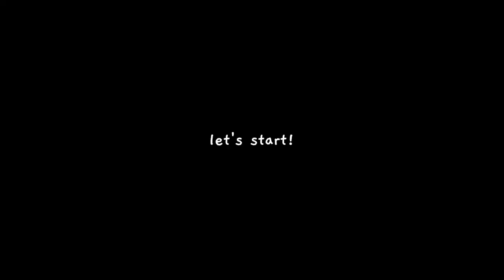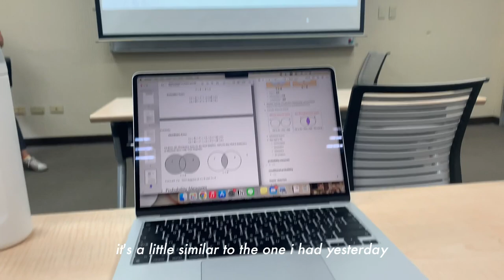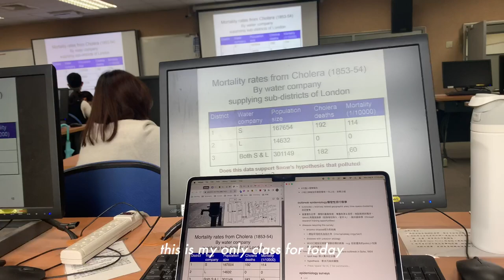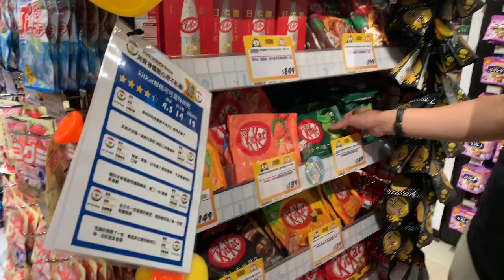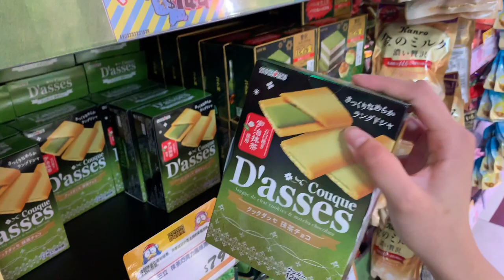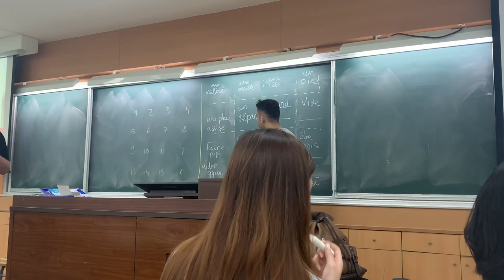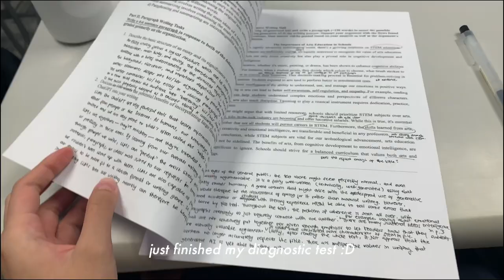first week of uni 📓📎 | National Taiwan University (NTU) ੈ♡ ˚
🩶 faq:
age | 20
nationality | indonesian